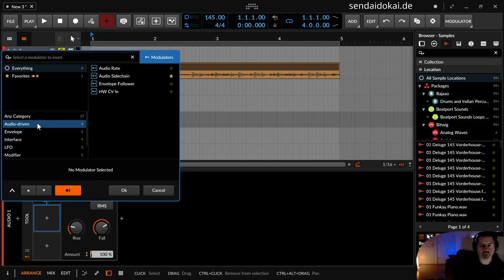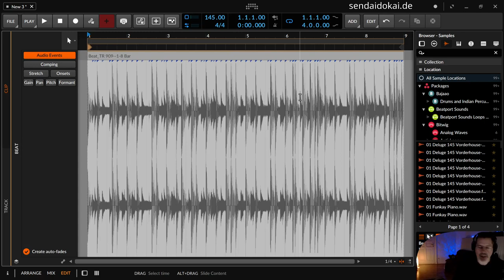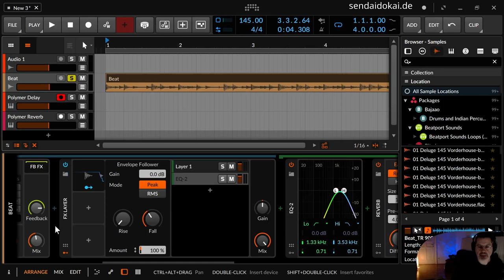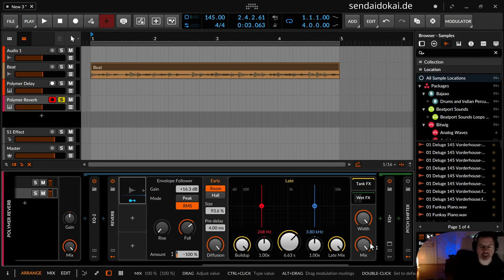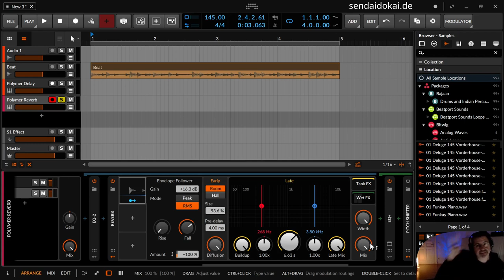Bitwig - Envelope Follower | Vom Audio zum Steuersignal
In dieser Folge erkläre ich dir den Envelope Follower Modulator in Bitwig.

00:00​ Einleitung
00:30 Envelope Follower
02:35 Der Beat
05:38 Delay
06:35 Reverb und Delay & Pitch
09:50 Zusammenfassung
11:00 Danke, Daumen, DAbo, D'Glocke, D'Kommentare